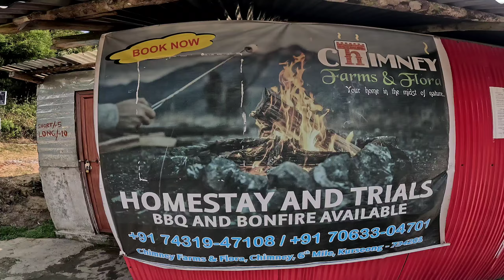DARJEELING TOUR 2024 || LAST DAY- 4 ||🏔️NJP-HOME🏡